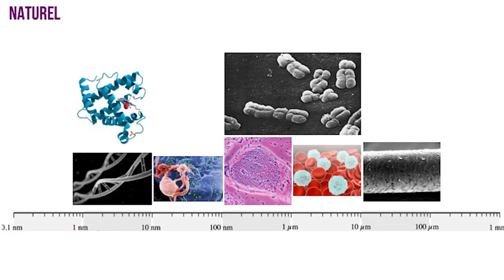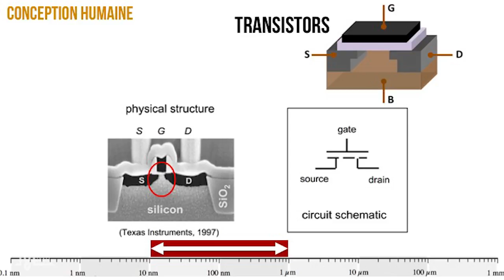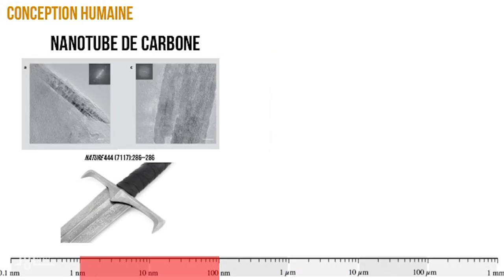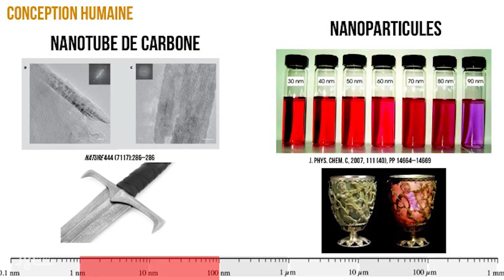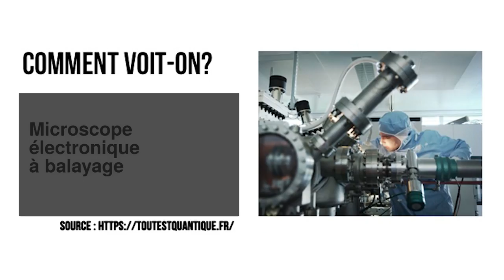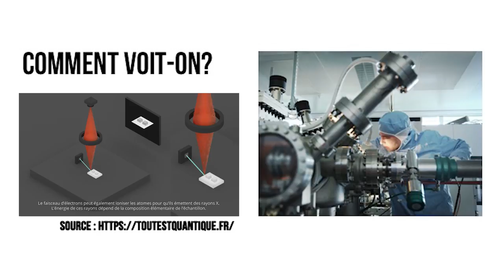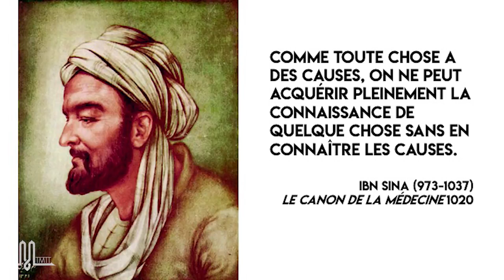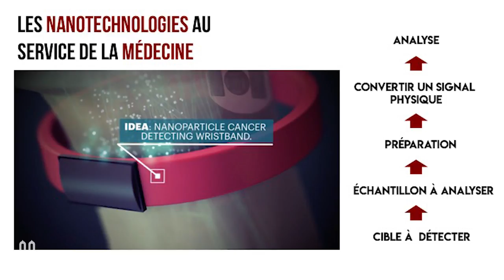Nano Monde | Umar Saleem | ℳ-TΛLKS BnF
ℳ-TΛLKS BnF

Umar Saleem...

... est doctorant au sein du laboratoire CNRS - NTU - Thales Research Alliance à Singapour, il travaille sur la fabrication de nanostructures pour des applications en nanophotonique, la brique fondatrice de nos technologies modernes.

ℳ-TΛLK inspirant sur le domaine des nanosciences en explorant ses futurs applications dans la médecine pour un diagnostic personnel et préventif.… À voir et à partager !

☛ Sous-titres FR et EN disponibles. À voir en HD.